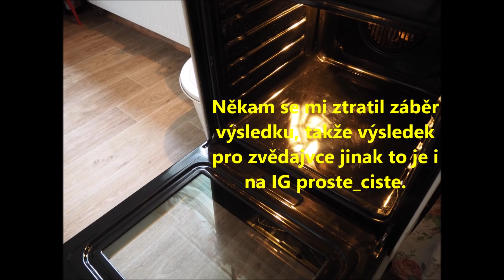MamaVlog #6 vysvětluji dědovi youtube a rodinná oslava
S heslem 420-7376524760 můžeš nakoupit o 20% marže levněji a zajistíš si tak můj 100% servis.